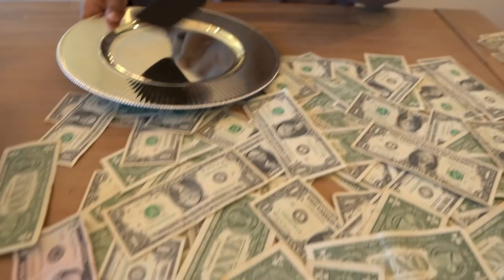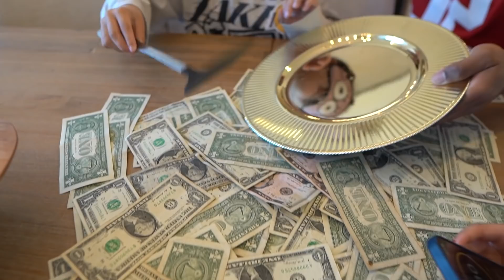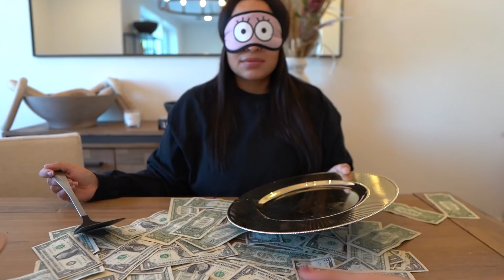Who Can Walk Away With The Most Money-Challenge **Hilarious**￼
Who Can Walk Away With The Most Money **Challenge,** watch to see who put the most money on the plate!!

Heather's Snapchat: Heaviesanders
Heather's twitter: Heathersanders_

Tarell's Snapchat: s550relli
Tarell's twitter: Kingtrell_

Tylee's Tik Tok: everyonnelove.tylee